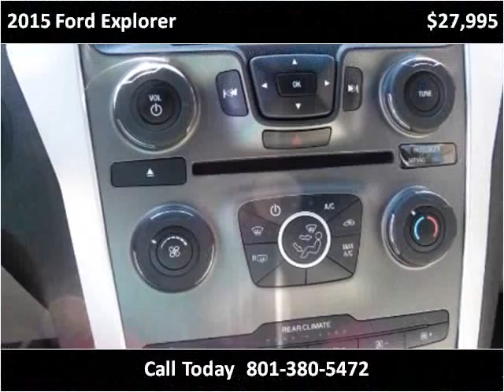2015 Ford Explorer Used Cars Salt Lake City UT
This 2015 Ford Explorer is available from Dealer World.